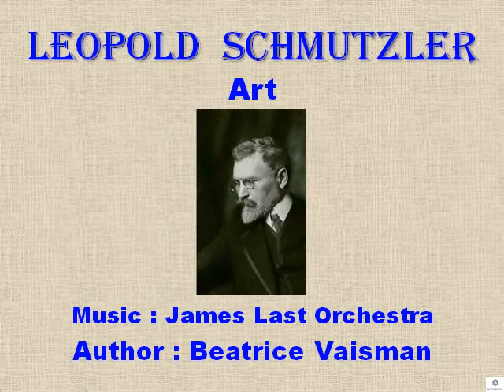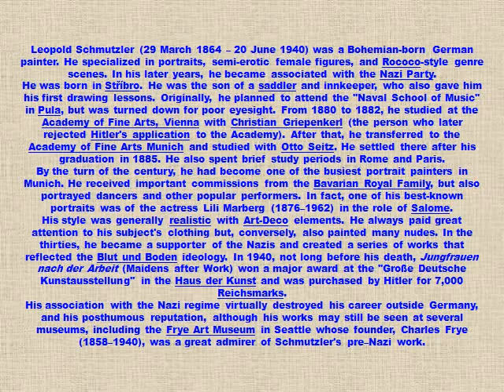Leopold Schmutzler Art